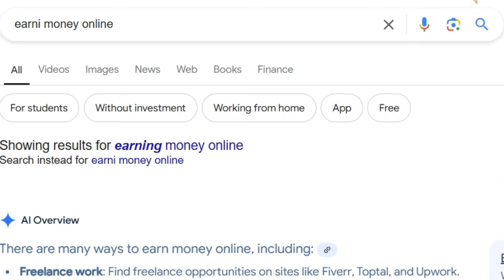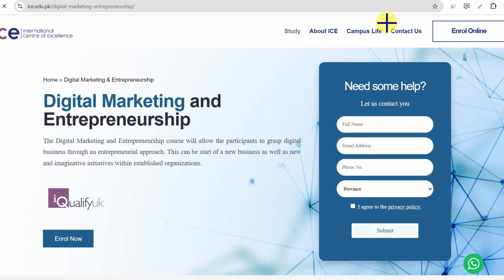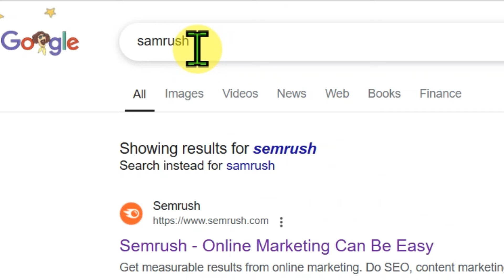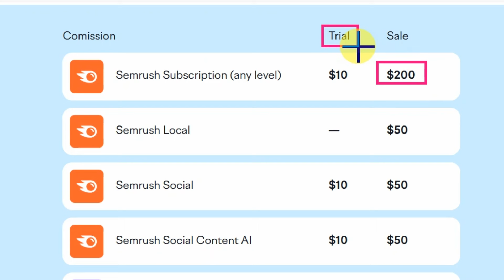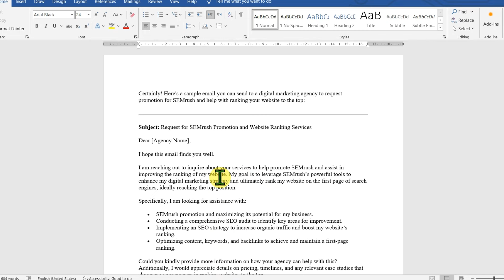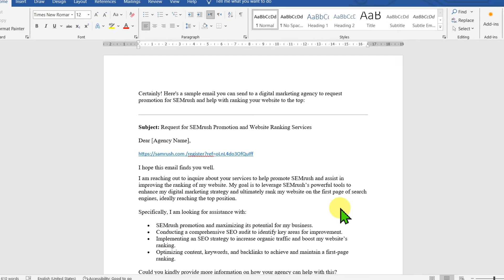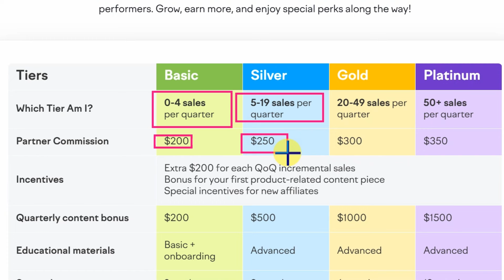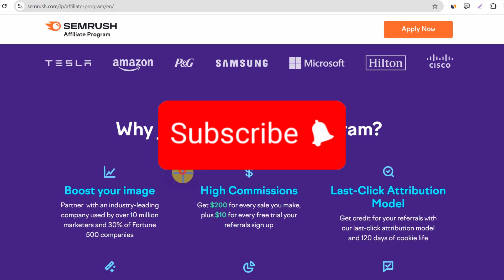Earn $10-200 Dollars Daily Without Investment with this Powerful Teqnique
zero investment online earning app,
how to earn instant money without investment,
how to earn money online with less investment,
how to participate in airdrop crypto,
online earning investment website,
new earning app today.
new best earning money app today 2024
binance new listing coin today
which application is best for earning money
how to earn money online through website
Major earning app
major airdrop
Major Coin earning app real or fake
major coin app withdrawal
socrates app
binance future trading live
create app
earning app
free betting app without investment
how earn money online
how to create own app
how to earn
how to earn as a student
Earning website
how to earn money from grrya app
make money online without investment
online earning ideas in pakistan